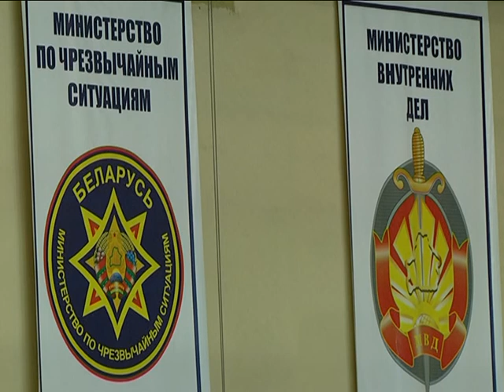2016-12-01 г. Брест. Турнир по мини-футболу в БФСО «Динамо». Новости на Буг-ТВ.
Журналист С. Бережная Оператор Э. Бакунови
В городе над Бугом стартовал чемпионат Брестской областной организационной структуры БФСО «Динамо» по мини-футболу среди представителей разных ведомств. На протяжении недели сборные команды встречаются в поединках и борются за первенство в состязании, итоги всех игр определят лидера. Спортсмены нынешнего года - сильные, воля к победе у каждого из участников велика. Кому удастся возглавить турнирную доску, определит время, каковы результаты первых встреч игроков, узнавала София Бережная.